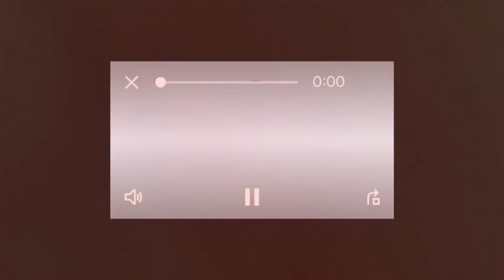Roller Skating Vlog 💞